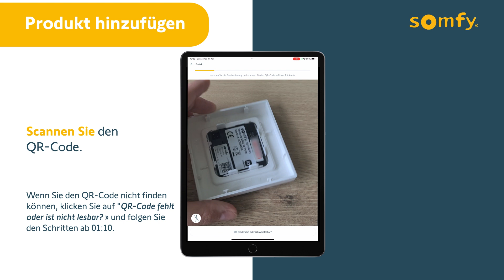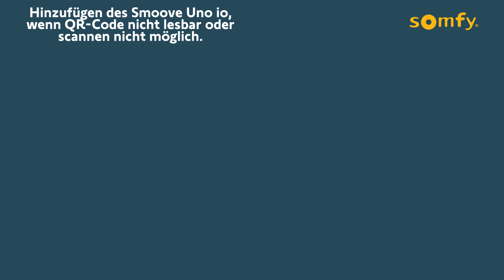Smoove Uno io in der TaHoma App hinzufügen | Somfy